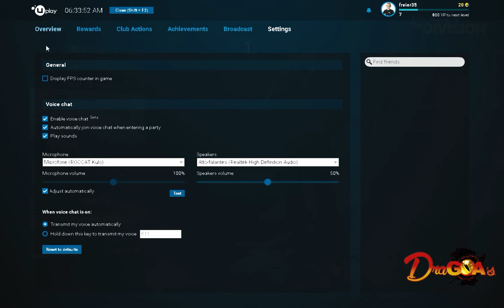⊰ The Division Gameplay PT-BR › O início ⊱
▬▬▬▬▬▬▬▬▬▬▬ஜ۩۞۩ஜ▬▬▬▬▬▬▬▬▬▬▬▬
▓▓▓▒▒▒░░░  EAE SEUS PUTOS E LINDONAS  ░░░▒▒▒▓▓▓
▬▬▬▬▬▬▬▬▬▬▬ஜ۩۞۩ஜ▬▬▬▬▬▬▬▬▬▬▬▬